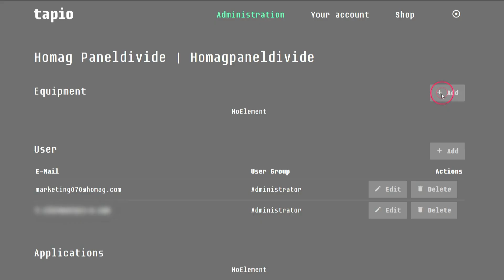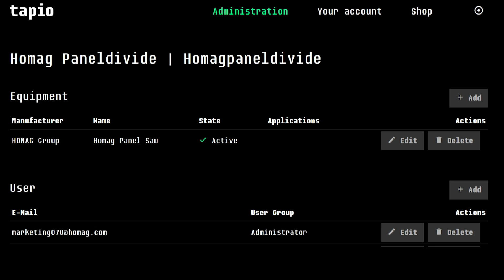Tutorial intelliDivide: Transferir el resultado de la optimización a su seccionadora.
Muchos clientes ya lo conocen en lo que respecta a planos de corte a medida: la preparación del trabajo a menudo requiere de una a dos horas de trabajo diario para manipular y corregir los resultados de optimización.
Gracias a la optimización de corte basada en la nube "intelliDivide", esto es una cosa del pasado. Aquí recibirá sus planos de corte optimizados inmediatamente y con diferentes variantes para elegir. Dependiendo de su preferencia, variantes orientadas a optimizar restos, tiempo de proceso o manejo más simple. Todo sin tener que invertir en software y potencia informática, directamente desde la nube tapio. Sólo tiene que subir la lista de piezas y estará listo.